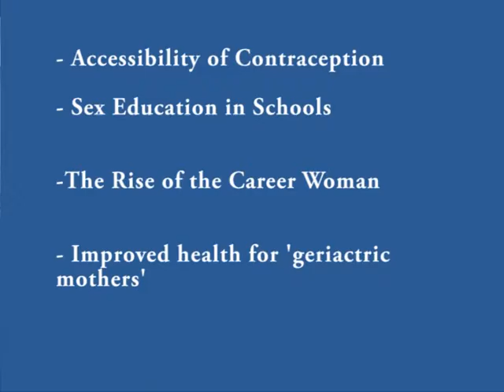Contraception Conscious or Socially Stigmatised?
Molly Raycraft gives a brief overview into the world of teenage pregnancy following the rapid decrease of teenage mothers. Is this really due to contraceptives or social stigma?